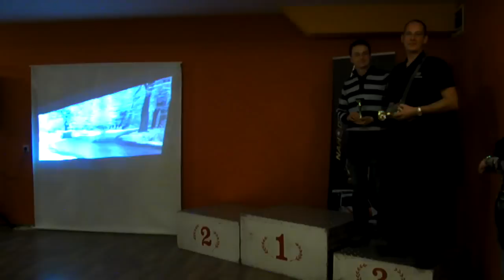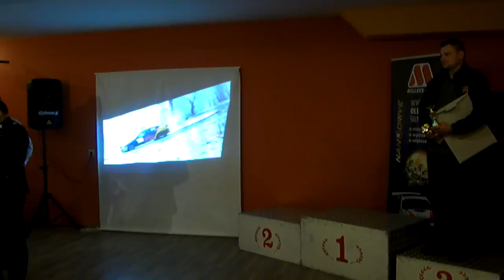Wręczenie nagród cyklu Mistrz Kierownicy Walimskiej Okolicy- Restauracja Park Smaków 2015